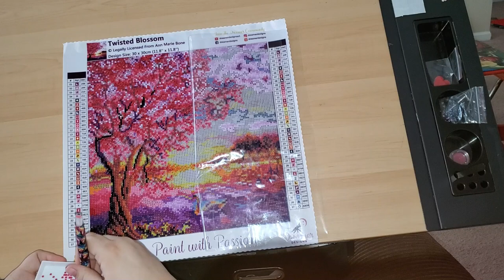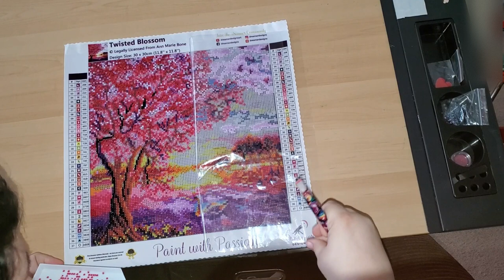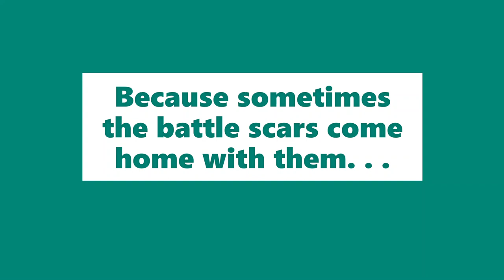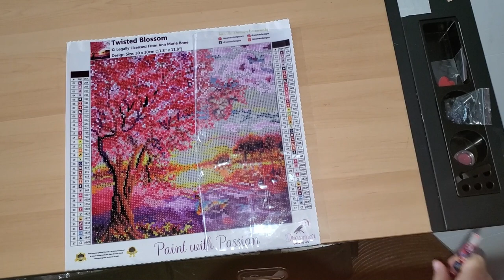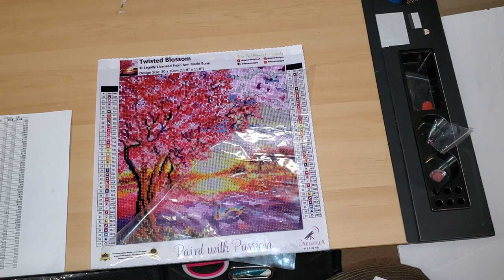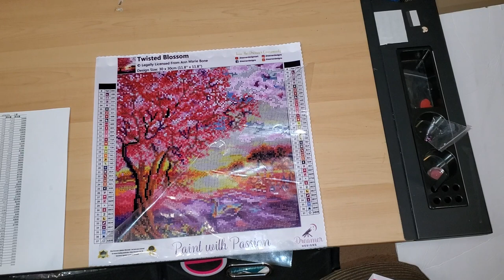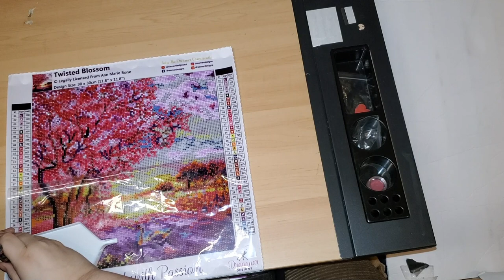Color Your World With Diamond Painting Along With Me 13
Today I will take a minute of silence for something that made me take pause.

If you are is crisis please call and ask for help.
Also When i typed in 22 a day. I found the website mission22.com from what i can see they are helping soldiers with PTSD and also looks like they are also trying to help with other resources.

where I sell my diamond painting pens!!